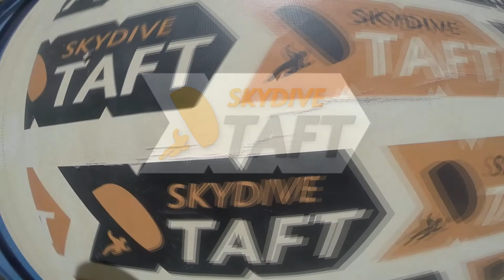Tandem Skydive | Jorge Guerrero from Bakersfield, CA